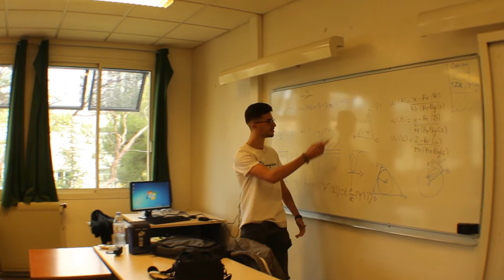groupe 3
Une nouvelle fois les jeunes se questionnent sur les grandes problématiques de notre société, cette fois ci c'est sur la question de la solidarité que nous débattrons à 14h !!
Nous serons en direct bien sûr et en live Facebook !
N'oubliez pas que toutes les vidéos de la République en Débat sont totalement fictionnelles et ne servent qu'à se questionner sur le sujet.
N'hésitez pas à nous donner votre avis et commenter le débat en direct !
A+ sur Take It Radio
Retrouvez nous sur takeitradio.fr